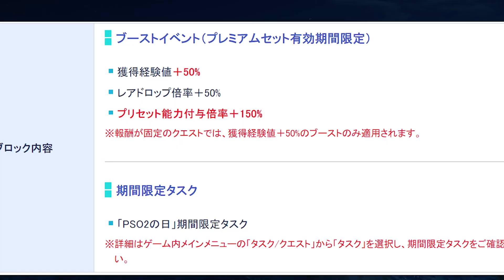【PSO2NGS / 夢幻之星2新世紀】2月遊戲公告介紹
《夢幻之星2新世紀》2月遊戲公告介紹來啦！！！
這次的遊戲公告介紹是有關2月15日~2月21日期間的緊急任務預告和PSO2日的介紹。如果還沒有獲得自己的心儀武器的朋友們要好好把握這次的緊急任務預告和PSO2日的活動加成了，以提高掉落心儀武器的機率。

Your support and encouragement is my motivation to update the video ~!

以下是2月15日~2月21日的緊急任務預告：
（JP)